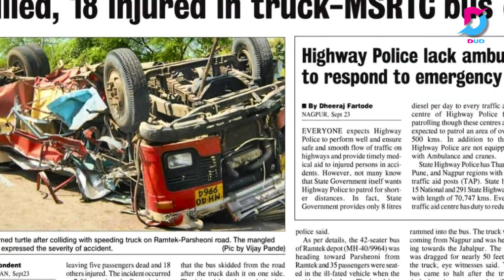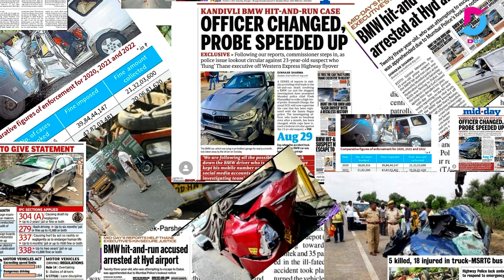Rash driving vs helmet usage#bike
Rash driving vs helmet usage